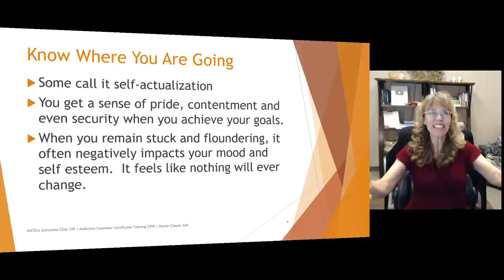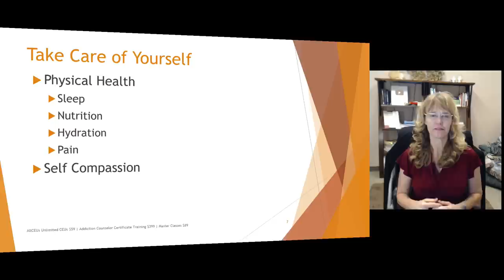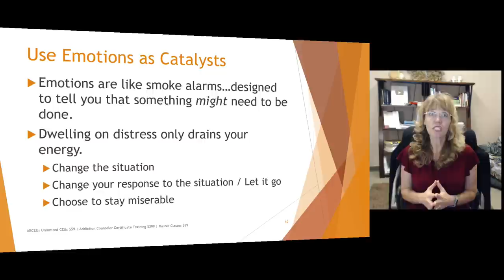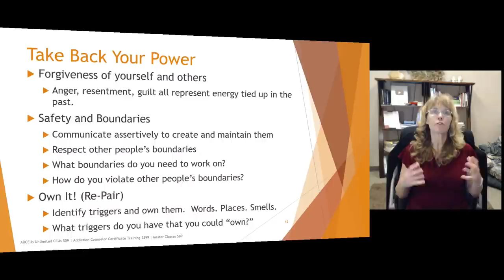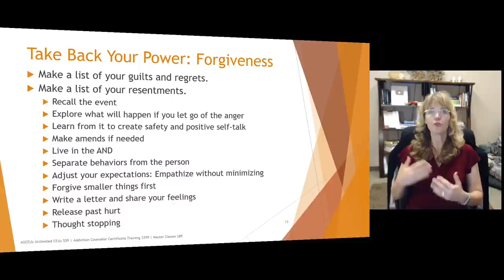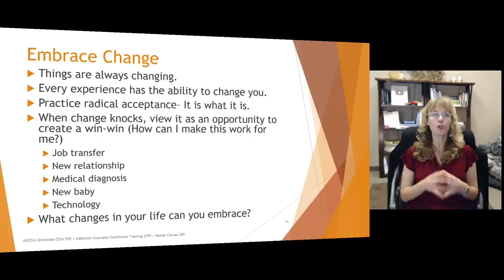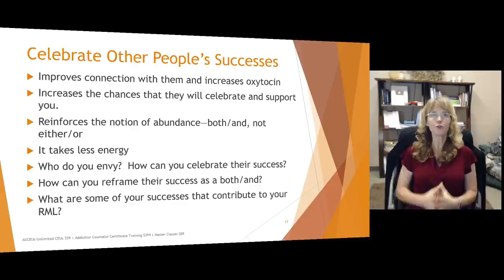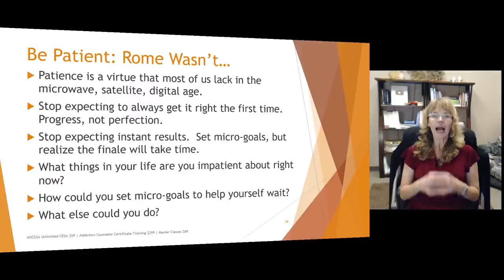15 Things Mentally Strong People Do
Dr. Dawn-Elise Snipes is a Licensed Professional Counselor and Qualified Clinical Supervisor.  She received her PhD in Mental Health Counseling from the University of Florida in 2002.  In addition to being a practicing clinician, she has provided training to counselors, social workers, nurses and case managers internationally since 2006 through AllCEUs.com 15 Things Mentally Strong People Do